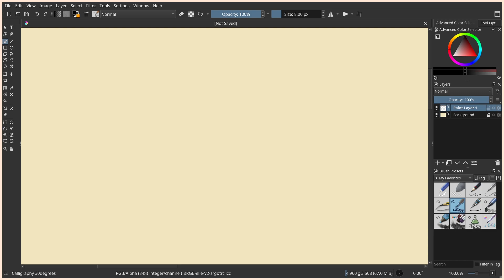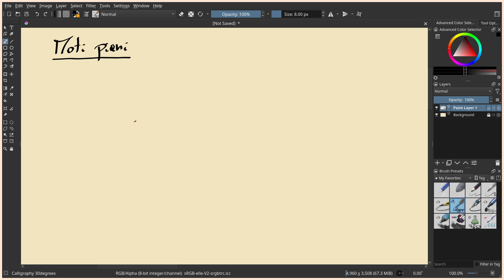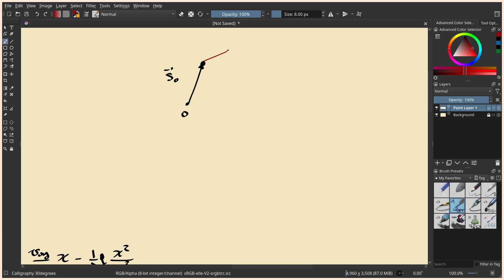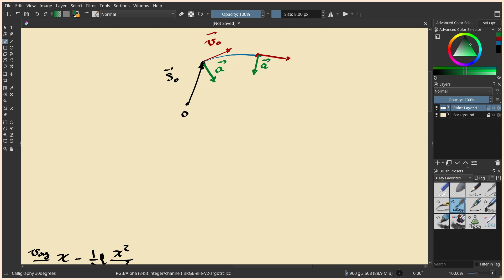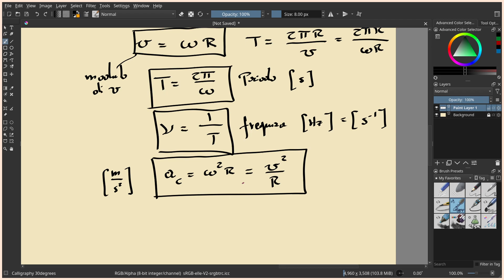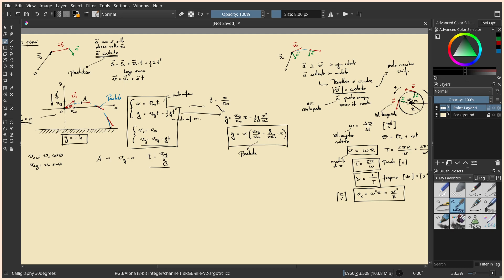Guerriglia matematica - 2G e 2N - Ripasso complessivo di cinematica, seconda parte.